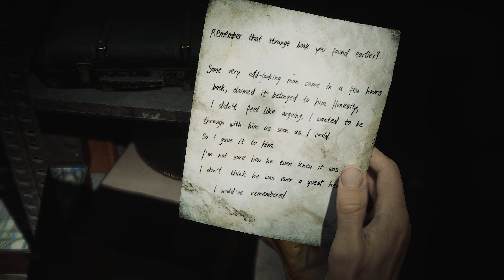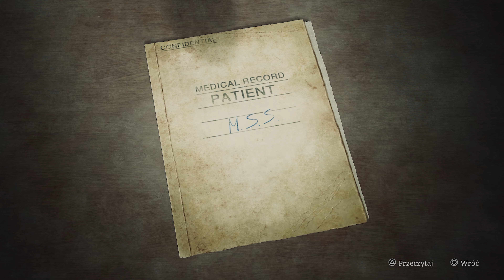Hotel Lakeview | Silent Hill 2 Remake [#17]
Witam w serii Zagrajmy w Silent Hill 2 Remake na ślepo (Let's Play Silent Hill 2 Remake 2024 PL Blind Playthrough). Gra powstała jedynie na PC oraz PS5, ja ogrywam jej wersje na PC.

Remake kultowego survival horroru od firmy Konami, opracowany przez polskie studio Bloober Team. Na tle pierwowzoru Silent Hill 2 wyróżnia się głównie za sprawą nowej oprawy graficznej, gruntownie przebudowanego systemu walki, a także m.in. odświeżonego wyglądu postaci. (Źródło: gry-online)